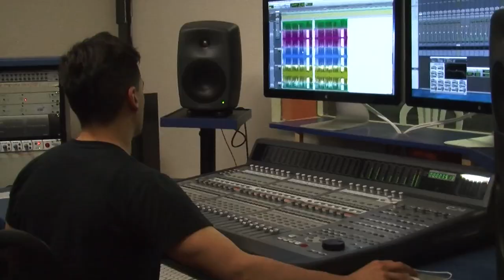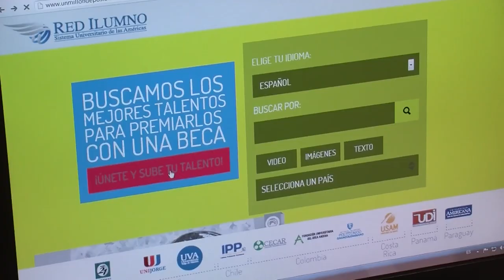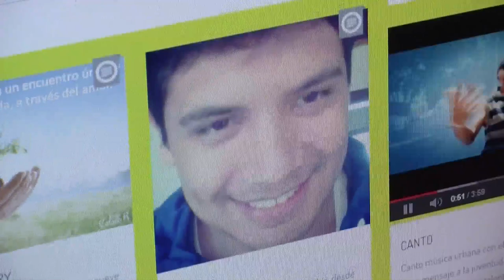Ganadores Un Millón de Posibilidades 2012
Miguel Angelo Salazar y Diana Naranjo nos hablaron de su experiencia en el concurso un millón de posibilidades de la Red Ilumnno en el 2012.